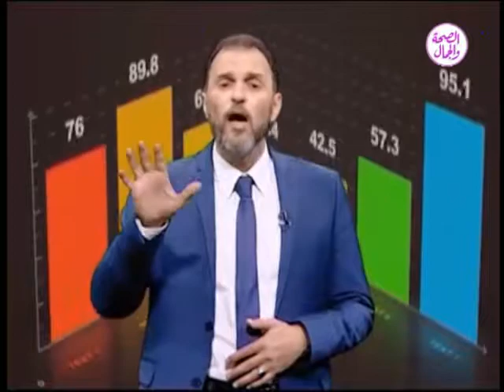برومو برنامج حسبة برما